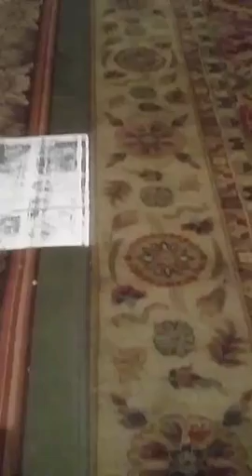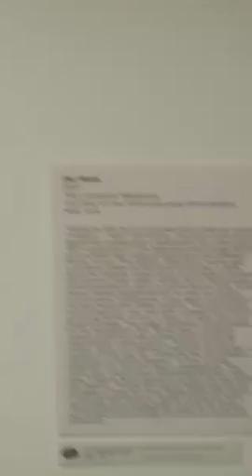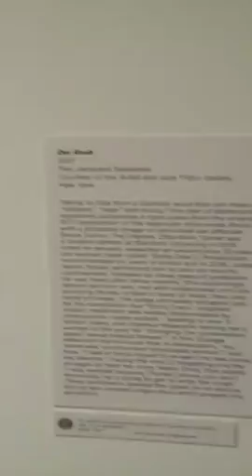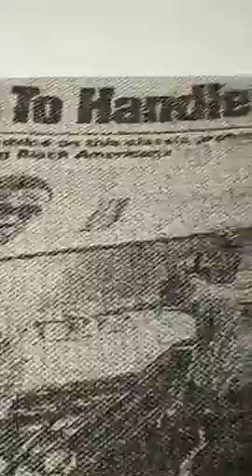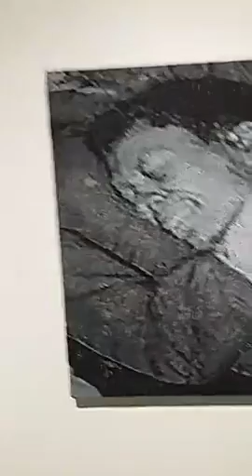NOEL ANDERSON | AESTHETIC | CONTEMPORARY ART | BLACK ART MATTERS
Explaining aesthetic in the CAC Noel Anderson exhibition.